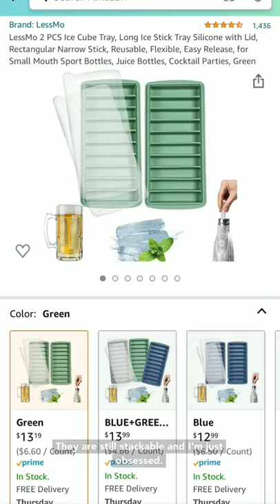Stackable ice trays to save space in small freezers | Small enough to fit into bottles